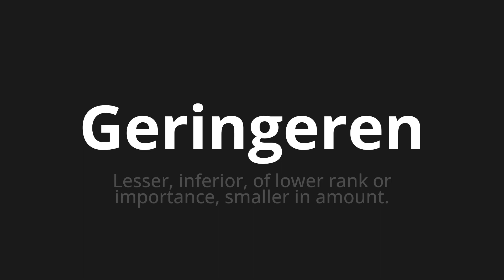How to pronounce Geringeren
🌍 Learn a new language now Master the Pronunciation of 'Geringeren which means less' - which means : Lesser, Inferior, of Lower Rank Or Importance, Smaller in Amount. 📝 with @HTPronounce 🎓🗣️ - [Your Guide to German]

Learn to pronounce 'Geringeren' perfectly in German with our easy and engaging tutorial by @HTPronounce! 📖📽️ In this comprehensive video, we provide you with native speaker examples 🗣️👂 and phonetic breakdowns 🎵 to ensure you get the pronunciation just right.

How to say Lower in German